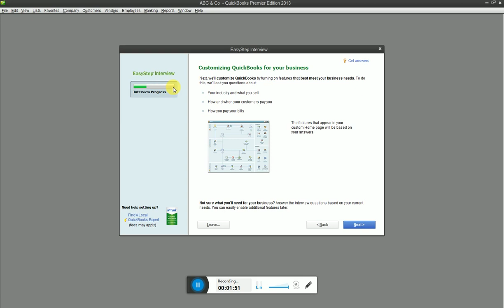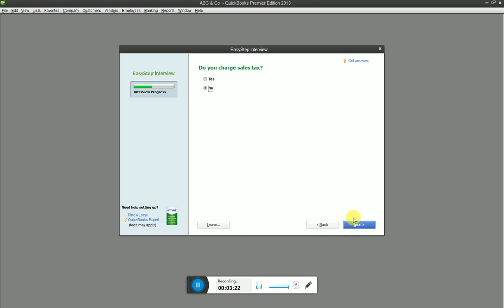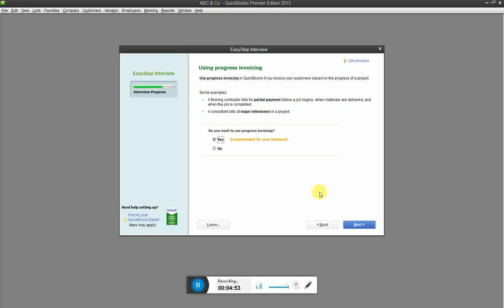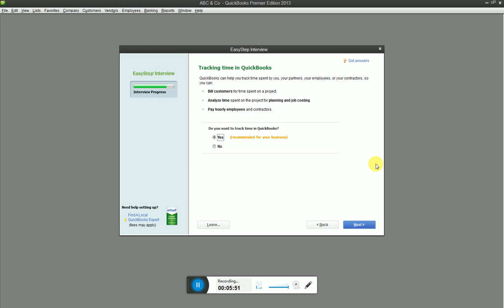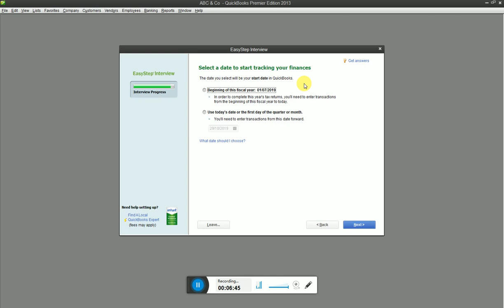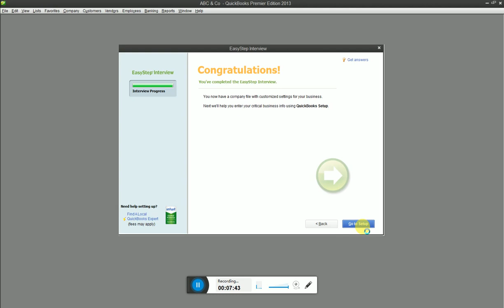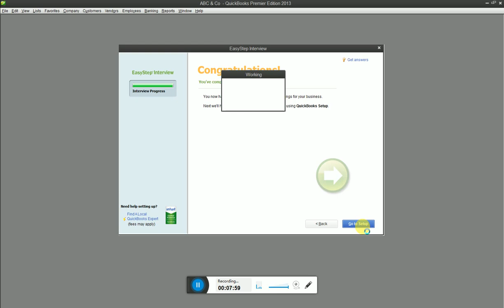QuickBooks 2019 Training Tutorial Part 3: How to Setup Your Company File in QuickBooks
Complete and clear explanation about how to setup a company in quickbooks or quickbooks company setup by knowledge topper with practical suitable examples as well as during this QuickBooks 2019 training tutorial video, we will see and discuss a brief overview of how to set up your company file in QuickBooks 2019. We will also see the different options available when setting up your company file.

Next, in this 3rd part of QuickBooks tutorial, we will take you through the process of setting up a company file using the EasyStep Interview, and we will continue with the Easy Step Interview and finish off setting up the company file.

If you are new to QuickBooks, are looking for QuickBooks training or a QuickBooks tutorial, then @KnowledgeToppergot you covered.

This video covers the following:
1. company setup for quickbooks
2. holding company setup in quickbooks
3. how to change company setup in quickbooks
4. how to setup a company in quickbooks
5. how to setup a company on quickbooks
6. how to setup a new company in quickbooks
7. how to setup a new company in quickbooks online
8. how to setup quickbooks for a construction company
9. how to setup quickbooks for a manufacturing company
10. how to setup quickbooks for a new company
11. how to setup quickbooks for a property management company
12. how to setup quickbooks for trucking company
13. how to setup quickbooks online for a construction company
14. it is recommended that the master administrator of the quickbooks company complete the setup
15. new company setup in quickbooks
16. quickbooks company setup
17. quickbooks company setup bank account
18. quickbooks company setup box
19. quickbooks company setup business
20. quickbooks company setup checklist
21. quickbooks company setup email
22. quickbooks company setup excel
23. quickbooks company setup gmail
24. quickbooks company setup gst
25. quickbooks company setup guide
26. quickbooks company setup job description
27. quickbooks company setup jobs
28. quickbooks company setup journal
29. quickbooks company setup journal entry
30. quickbooks company setup key
31. quickbooks company setup kit
32. quickbooks company setup limit
33. quickbooks company setup login
34. quickbooks company setup logo
35. quickbooks company setup quickbooks
36. quickbooks company setup quickbooks desktop
37. quickbooks company setup quickbooks online
38. quickbooks company setup record
39. quickbooks company setup report
40. quickbooks company setup requirements
41. quickbooks company setup template
42. quickbooks company setup thailand
43. quickbooks company setup vat
44. quickbooks company setup xero
45. quickbooks company setup your account
46. quickbooks company setup your business
47. quickbooks company setup youtube
48. quickbooks company setup zoho
49. quickbooks company setup zoho crm
50. quickbooks company setup zoho mail
51. quickbooks company setup zoom
52. quickbooks company start date
53. quickbooks how to setup a company
54. quickbooks mac company setup
55. quickbooks multi company setup
56. quickbooks new company setup
57. quickbooks new company setup checklist
58. quickbooks online company set up
59. quickbooks online new company setup
60. quickbooks pro 2016 company setup
61. quickbooks set up parent company
62. quickbooks setup for construction company
63. set up company contributions in quickbooks desktop
64. set up company contributions in quickbooks online
65. set up company file in quickbooks desktop
66. set up company file in quickbooks online
67. set up new company quickbooks online
68. set up property management company quickbooks online
69. set up quickbooks for hvac company
70. set up second company quickbooks
71. set up second company quickbooks online
72. setup company in quickbooks
73. startup company in quickbooks
74. what are the two methods of new company setup in quickbooks
75. you've completed the setup of a quickbooks company file
76. knowledge topper
77.  quickbooks by knowledge topper